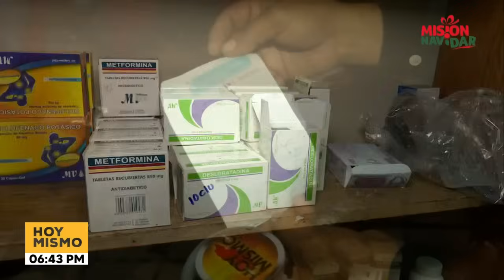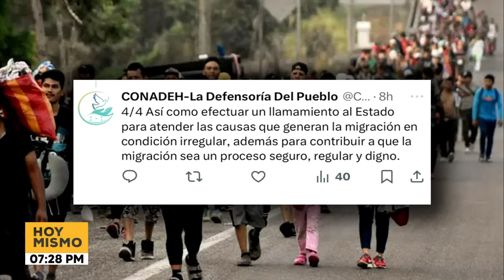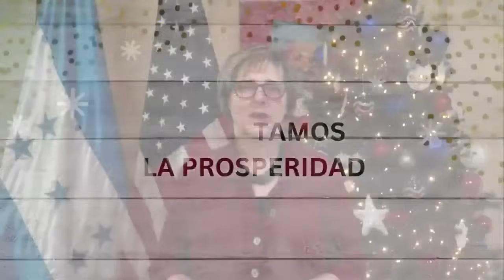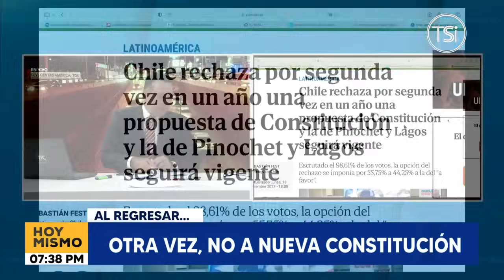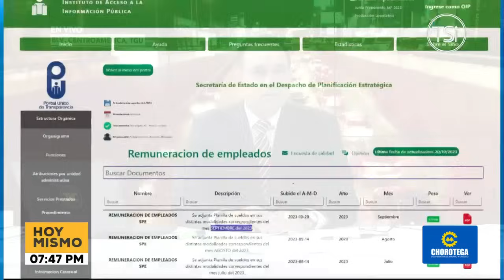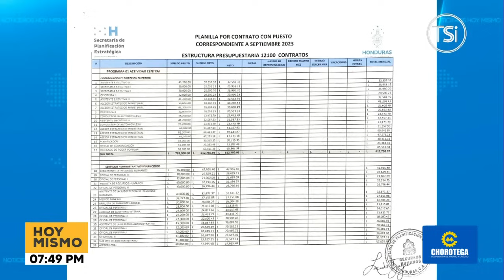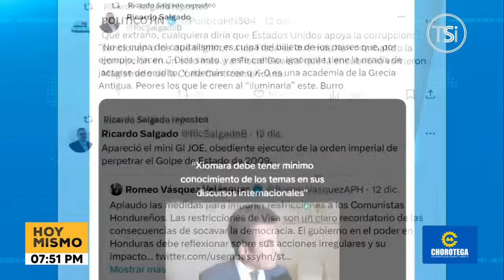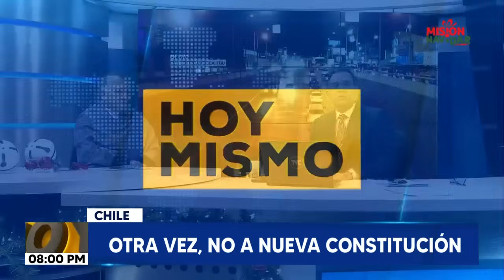Hoy Mismo Estelar - 18 de diciembre